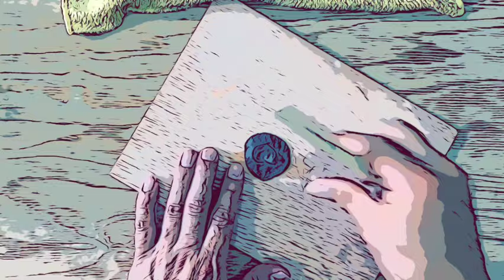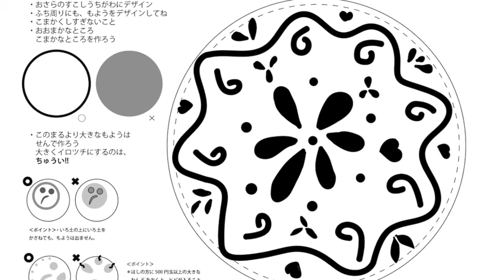練り込みパスタ高学年‹修正›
小学校の導入授業用